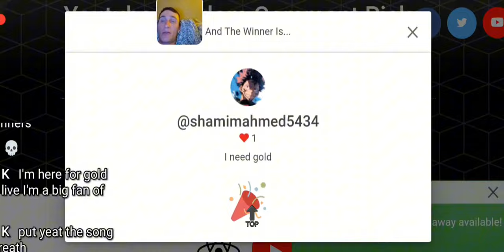Boitata Stash ULTRA SKIN *M700 - Boitatá* BLOOD STRIKE GOLD GIVEAWAY WINNERS ANNOUNCEMENT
New Boitata Stash ULTRA SKIN "M700 - Boitatá" BLOODSTRIKE GOLD GIVEAWAY WINNERS ANNOUNCEMENT
0:00 Boitata Stash
0:48 YOUTUBE GIVEAWAY GOLD WINNERS ANNOUNCEMENT
1:18 SOLO RANK SHUTTER ISLAND GAMEPLAY

bloodstrike
blood strike
bloodstrike settings
bloodstrike new update
project bloodstrike
bloodstrike gameplay
bloodstrike pc
bloodstrike mobile
bloodstrike pay to win
blood strike jet demonic blaze
blood strike update
blood strike new skins
bloodstrike m700 boitata
blood strike mcx hellhound
bloodstrike download
bloodstrike review
jet demonic blaze
download bloodstrike
bloodstrike apk
bloodstrike skins
jebret gaming
free gold bloodstrike
jebret
blood strike indonesia
project bloodstrike gameplay
payday mode bloodstrike
netease
bloodstrike best sniper
s7sah bloodstrike gameplay
s7sah bloodstrike
project bloodstrike pc
project bloodstrike ios
project bloodstrike how to download
payday bloodstrike
project bloodstrike download
bloodstrike update
bloodstrike release date
bloodstrike news
project:bloodstrike
bloodstrike best player
payday gameplay
best sensitivity for bloodstrike
blood strike settings
blood strike gameplay mobile
blood strike sensitivity
bloodstrike sensitivity
blood strike tips
blood strike mobile gameplay
blood strike movement
blood strike payday
blood strike best settings
bloodstrike legend
blood strike tips and tricks
knox bloodstrike
new striker pass
kainda bloodstrike
new striker pass bloodstrike
120 fov bloodstrike
bloodstrike leaks
new striker bloodstrike
blood strike shutter island
buff m4a1 blood strike
warzone
fps
battle royale
bloodstrike live
bloodstrike tips and tricks
bloodstrike shutter island
bloodstrike controller
blood strike download
new skins
blood strike skins
blood strike live
legendary skins
new battle pass

🏷️: Blood Strike High kills , Blood Strike gameplay , Bloodstrike 120 FPS Ultra Settings , Bloodstrike M700 Boitata Ultra Skin

Bloodstrike META
Bloodstrike aggressive gameplay
Bloodstrike content creator
Bloodstrike gameplay
Bloodstrike pro gameplay
Bloodstrike pro movement
Bloodstrike solo ranked
Bloodstrike update
proSaniok Bloodstrike
blood strike gameplay
Bloodstrike Strikers
Bloodstrike movement
Bloodstrike full rush gameplay
Bloodstrike hank gameplay
Bloodstrike global
Bloodstrike ranked gameplay
Blood strike content creator
blood strike
blood strike 120 fps
bloodstrike
blood strike best loadout
blood strike p90
blood strike legend gameplay
blood strike tips
blood strike update
blood strike ultra graphics
Блудстрайк
blood strike pro movement
blood strike elite strike pass
blood strike ultra
Бладстрайк
blood strike legend rank
blood strike best shotgun
blood strike android
blood strike ultra skin
blood strike legend
blood strike best guns
bloodstrike download
project bloodstrike
bloodstrike gameplay
blood strike clips
blood strike funny moments
project bloodstrike gameplay
blood strike prosaniok
prosaniok
bloodstrike tzhenn
bloodstrike mobile gameplay
blood strike top global
bloodstrike update
blood strike news
blood strike youtuber
reacting to blood strike
blood strike indonesia
bloodstrike beef
how to play blood strike
blood strike new battle pass
blood strike solo vs squads
blood strike best gun
bloodstrike free gold
blood strike pro gameplay
bloodstrike best sensitivity
bloodstrike pro
bloodstrike edit
blood strike hud
blood strike mp5 loadout
blood strike cc
blood strike montage
blood strike eternal skin
blood strike emote
bloodstrike release date
knox bloodstrike gameplay
proSaniok bloodstrike gameplay
bloodstrike tzhenn

Bloodstrike season 7
blood strike elite strikepass
Blood strike
Blood strike Zero
Bloodstrike META
Bloodstrike aggressive gameplay
Bloodstrike content creator
Bloodstrike gameplay
Bloodstrike pro gameplay
Bloodstrike pro movement
Bloodstrike solo
Bloodstrike solo gameplay
Bloodstrike solo ranked
proSaniok Bloodstrike
blood strike gameplay
Bloodstrike movement
Bloodstrike zero gameplay
Bloodstrike global
Bloodstrike ranked gameplay
Bloodstrike meta
Blood strike movement gameplay
blood strike mobile
Bloodstrike
Bloodstrike gun
Bloodstrike zero recoil
blood strike global release
blood strike ios
blood strike max graphics
blood strike mobile
blood strike ranked
Pro tips for Blood Strike